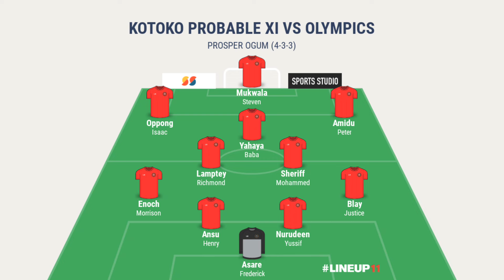KOTOKO VS OLYMPICS ((LIVE BUILD UP))@3PM..FABULOUS DEADLY LINEUP🔥LAMPTEY x OPPONG & MUKWALA HEAT⚽️🏆